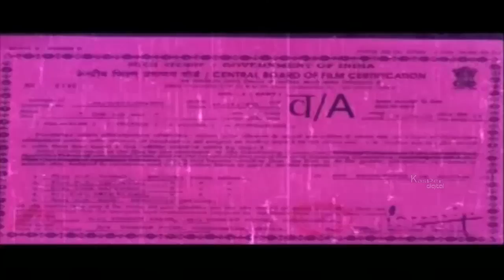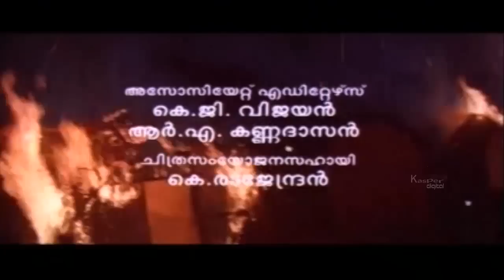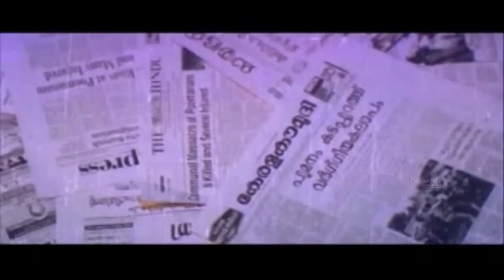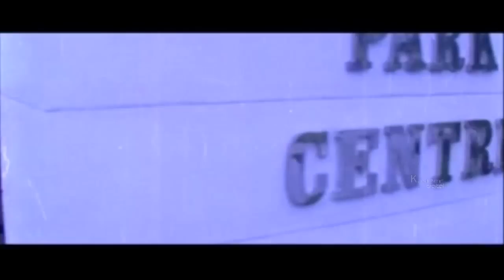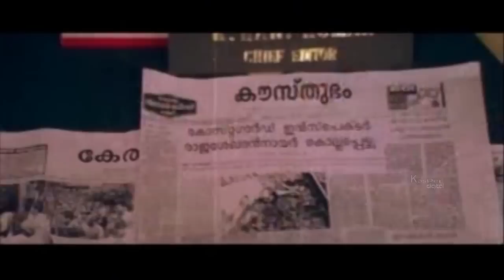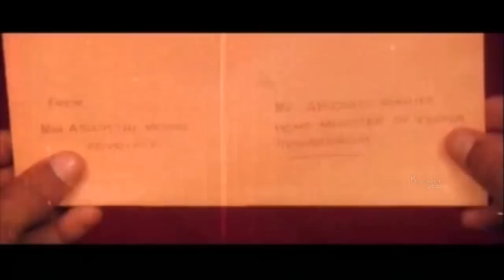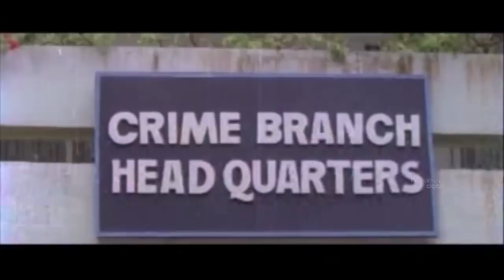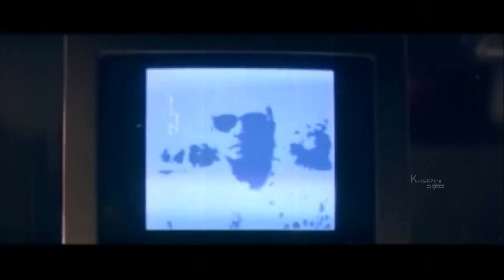The Godman Full Movie | Malayalam New Movies 2016 | Mammootty, Indraja | Latest Malayalam Cinema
Watch Full Length Malayalam Movie 'The Godman'. Directed by K. Madhu, Produced by Thanoof Karim, Music by Ratheesh and starring Mammootty, Indraja, Murali, Ratheesh.

Movie : The Godman
Cast : Mammootty, Indraja, Murali, Ratheesh.
Director: K. Madhu
Producer : Thanoof Karim

Synopsis:- Amarnath, a police officer, tries to settle a communal riot that took place among fishermen. However, he faces many challenges when he tries to bring the criminals to justice.